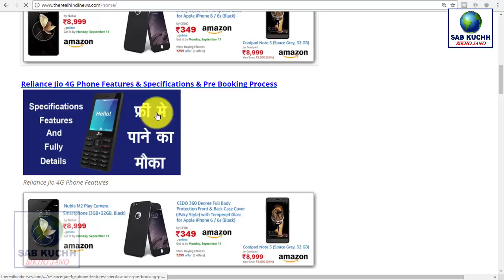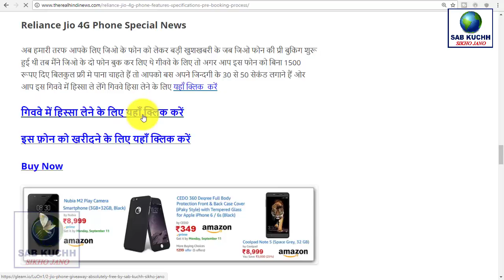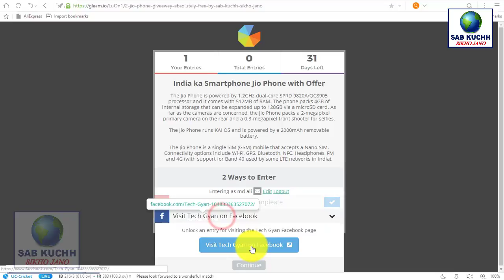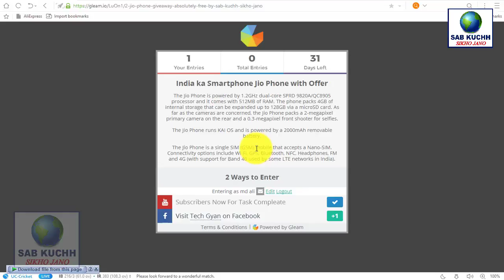Finally Jio Phone in Hand & 2 Jio Phone Absolutely Free From Sab Kuchh Sikho Jano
Friends, Jio phone has now come in hand and through this video, we are offering you a free phone Without 1500 rupees Giveaway

Website Link 1 Here
Read Fully Information

Website Link 2 Here
Read Fully Information

Nougat 13 Mega Pixel Vk World S3 Smartphone Unboxing Review

Thsi Video Full Title:
Finally Jio Phone in Hand & 2 Jio Phone Absolutely Free From Sab Kuchh Sikho Jano  | By Sab Kuchh Sikho Jano